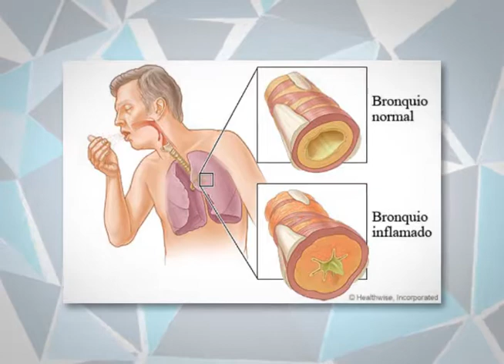Síntomas de las enfermedades respiratorias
Las enfermedades respiratorias son muy comunes en los niños menores de 5 años. La mayoría de estos niños presentan de tres a ocho resfriados o problemas respiratorios cada año, pero este índice puede acrecentarse en los infantes que son expuestos al humo de tabaco u otros contaminantes o irritantes.